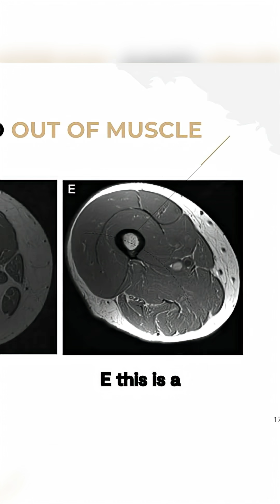Strong in Your 40s? You're 2.5x More Likely to Reach 100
Everyone talks about body fat and insulin resistance like they’re the same thing. But here's the truth: insulin resistance starts in your muscle—long before you ever gain weight.

Muscle is your first line of defense. It’s where the majority of glucose disposal happens. When you stop using it, it stops responding. That’s how metabolic dysfunction begins—quietly, in silence, years before any diagnosis.

So if you're serious about preventing insulin resistance, longevity isn’t just about lowering your body fat—it’s about using your muscle. Consistently.

PMID: 19875544